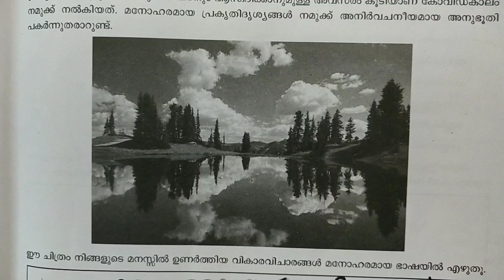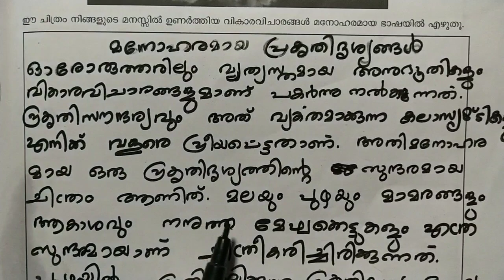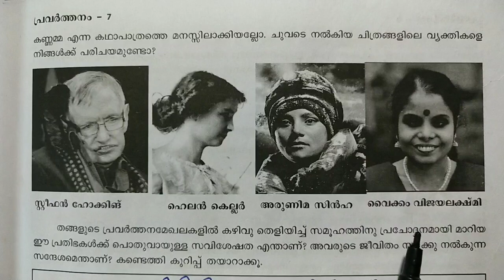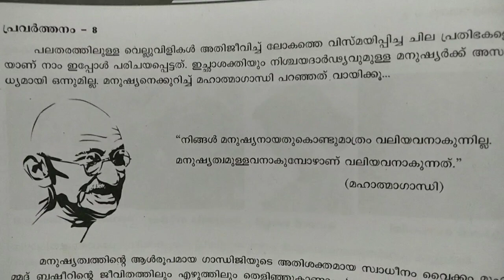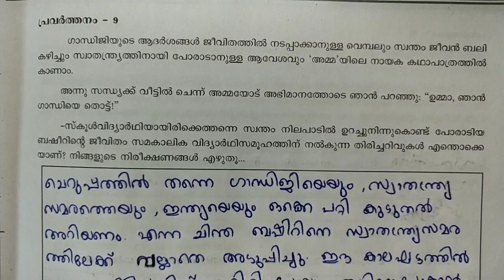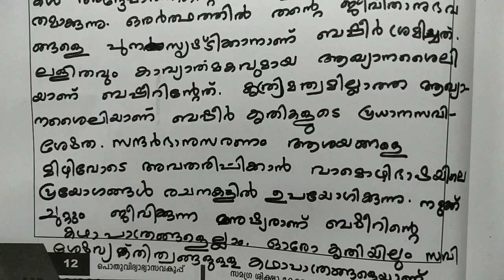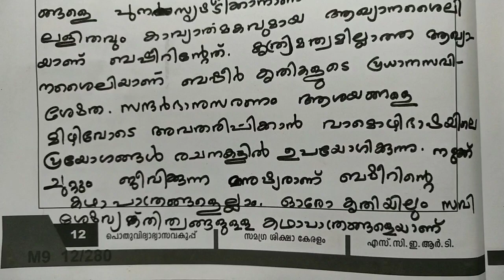കേരളപാഠാവലി ക്ലാസ്സ്‌ 9 # പഠനമികവ് രേഖ Part 1